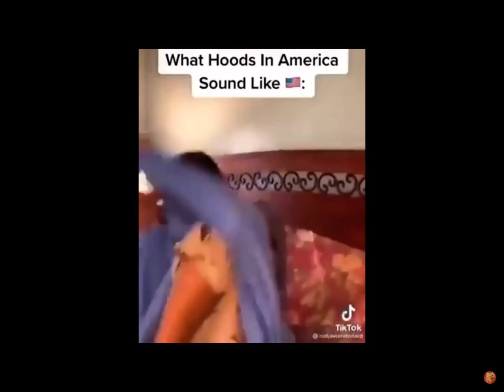RUNNETH THY POCKETS